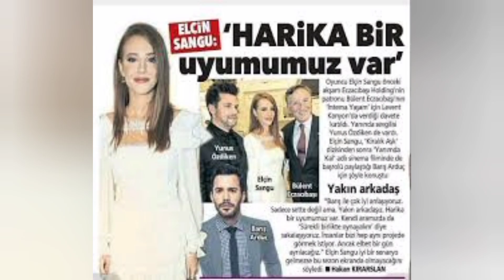Who is he? | Is he Baris arduc with Gupse Ozay | Turkish Celebrities Relationship | TR Official